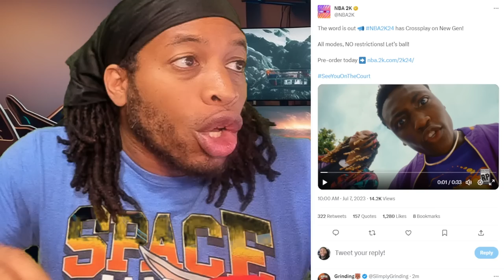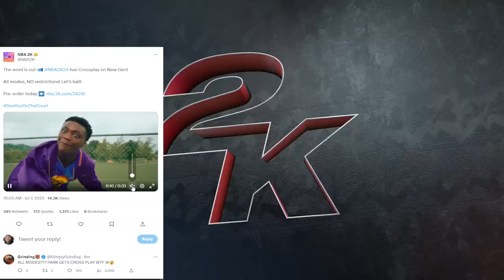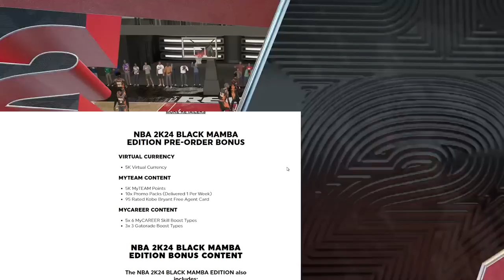NBA 2K24 NEWS UPDATES - NEW GAMEPLAY FEATURES, ALL EDITIONS ANNOUNCED